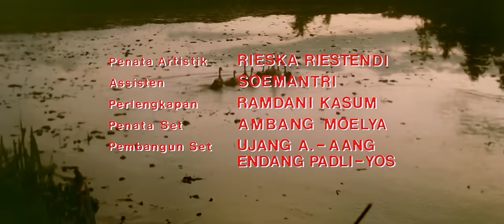JAKA SEMBUNG BAJING IRENG HD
film barry prima